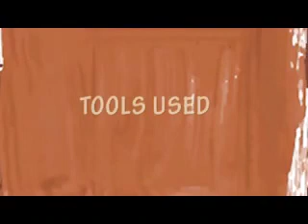Infinitex Fresco texture